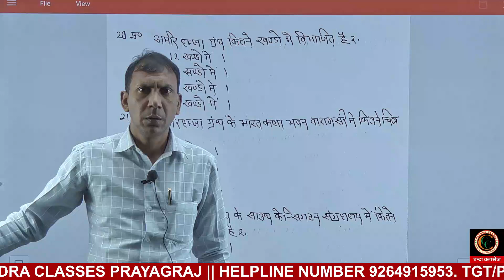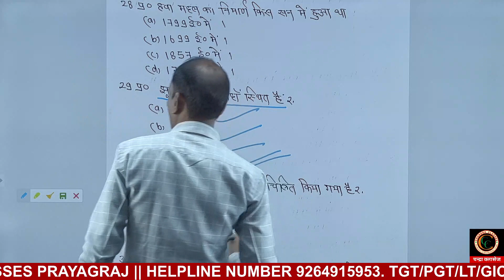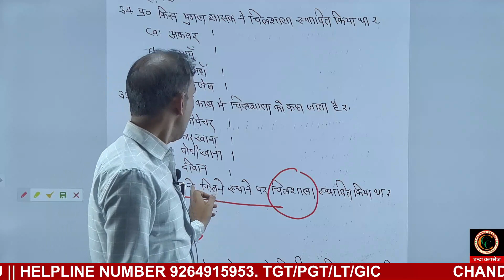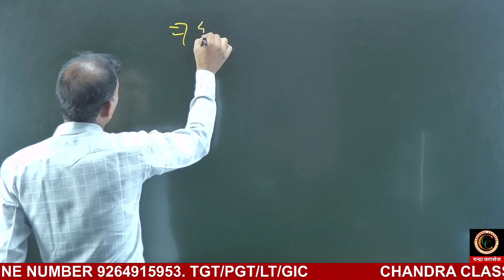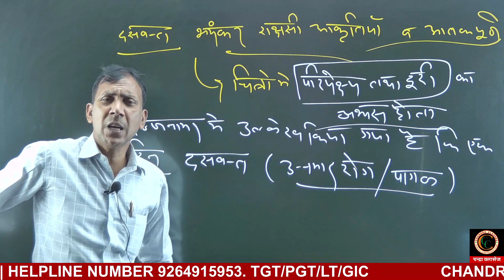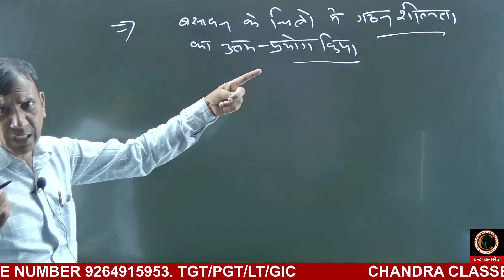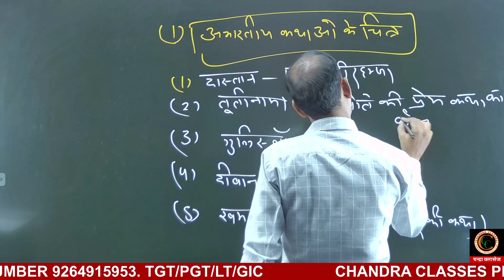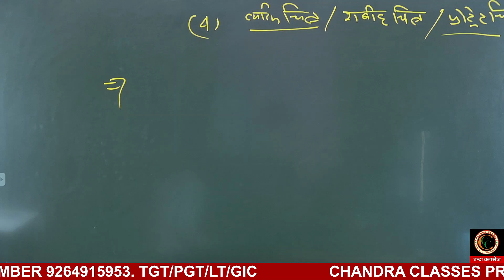Chandra Art (TEST || )by S.D Singh Sir CHANDRA CLASSES PRAYAGRAJ